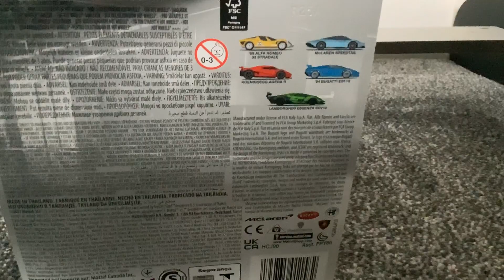Hot wheels premium car culture exotic envy koenigsegg Aguera R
Hope you liked this one